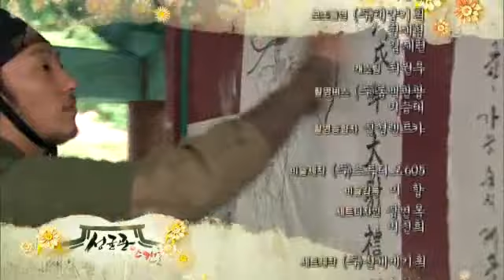S Scandal Preview ep 04